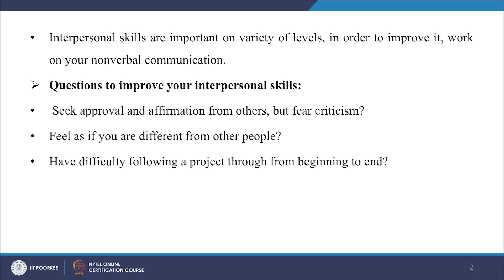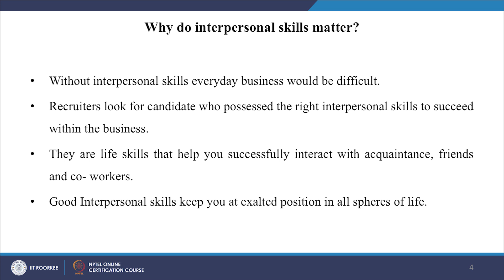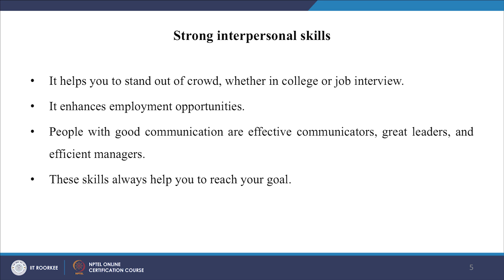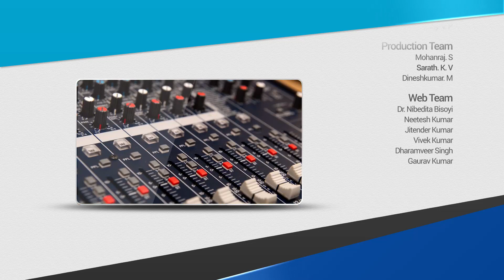Introduction to Interpersonal Skills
The first-two lectures are pointers to the relevance of Interpersonal skills in the present globalized age. The Technical students are struggling hard to excel in the society, in their professional life and due to the lack of training in Interpersonal skills.